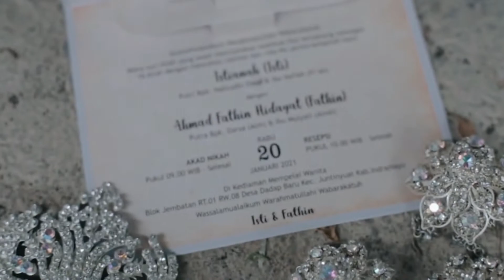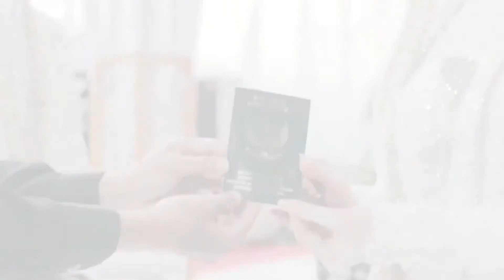shalawat pengiring pernikahan